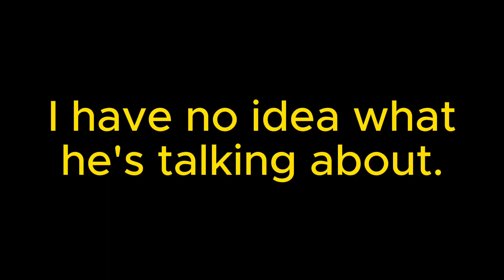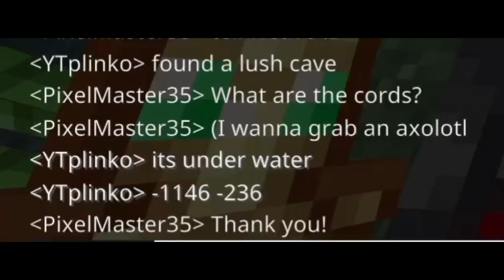Blueprinting! - 8- Endercraft Season 8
Today we will be putting in the blueprints for out Sci-Fi themed base!

Profile Picture Made By The Remarkerable
To find Production 2022 AND Christmas 2022 (I know, not a too clever name), go to the last email address, the QR Code, scan, and that link SHOULD take you to the proper place. If not, we’ll first of, oops on my part, and second off, message anywhere here, then I’ll get it all fixed :). Behind the scenes will be a while longer, but they will be done, I promise. Am I forgetting nothing else- happy birthday :D!

To YouTube, le videos are family friendly :)